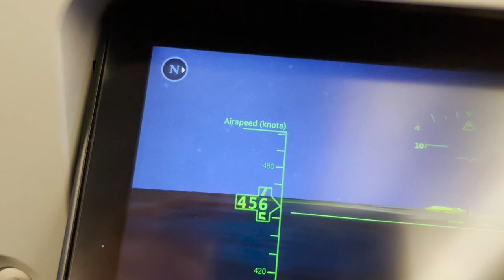Pulang Ke Indonesia Sehabis NAMM Show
Shoot with iPhone 13mini
Shot with Sony HX90V